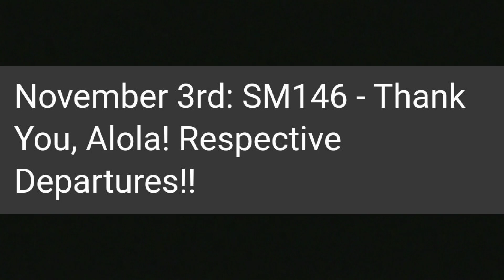The Final Episode of Pokemon Sun and Moon has been revealed! Sun and Moon Episode 146 Discussion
The Final Episode of Sun and Moon has been revealed. Sad to see this series go as I've enjoyed it, but at the same time I'm excited for the new series!